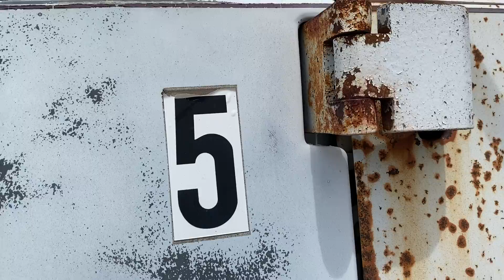Cadillac APS Online Auction - Ford Dump Truck